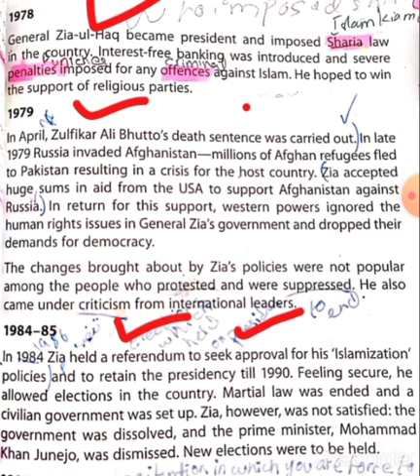Class 7_History_ch#12/lecture#3 "Pakistan Chronology" 22nd March.